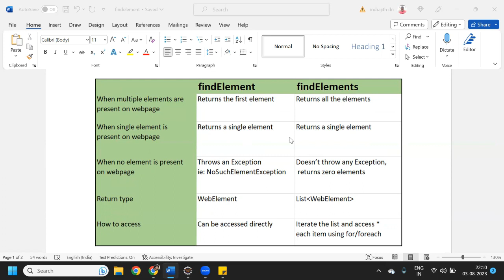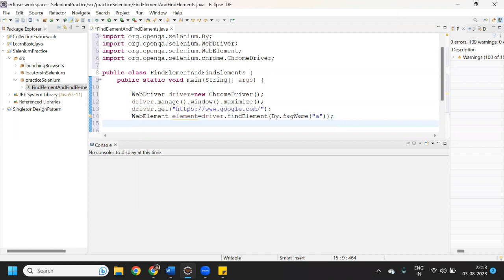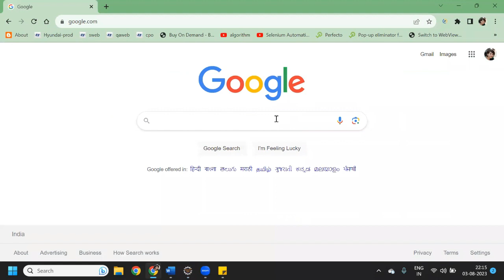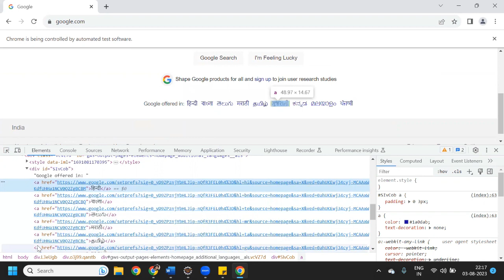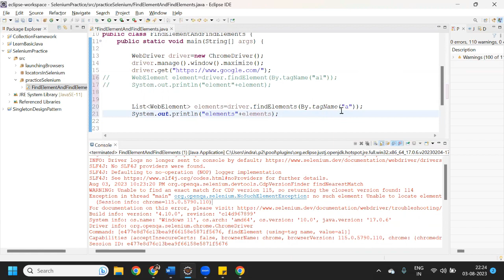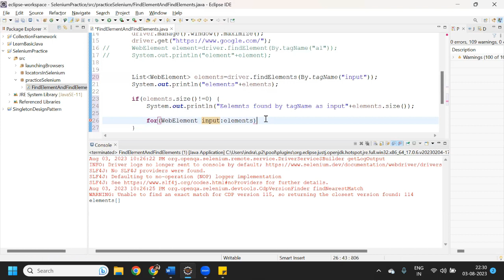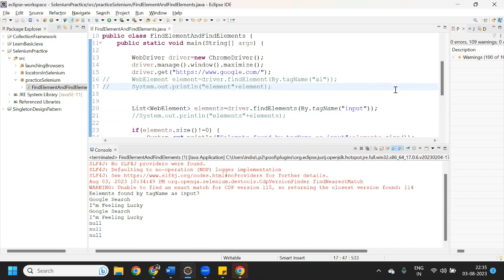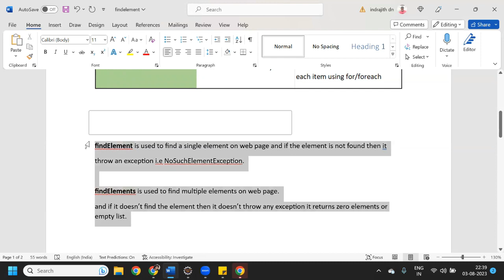Session-9 | What is the difference between findElement and findElements in Selenium WebDriver?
What is the difference between findElement and findElements in Selenium WebDriver?